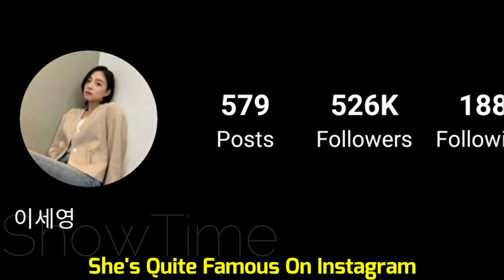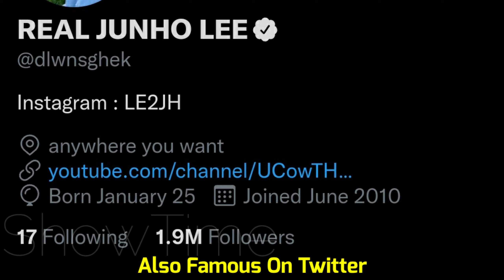Lee Jun Ho And Lee Se Young (The Red Sleeve 2021) Real Life Partner 2021 & Age BY ShowTime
Lee Jun Ho, better known as Jun Ho, is a member of the Korean boy band 2PM. Jun Ho first gained public attention when he won Superstar Survival in 2006. Jun Ho signed a contract with JYP Entertainment after winning the contest, placing first out of 6,000 competitors. In 2008, he took part in Mnet's "Hot Blood Men" which follows the extreme training of 13 trainees to become a member of the boy band One Day. However, One Day was split and spawned two boy bands, 2AM and 2PM, of which the latter one Jun Ho became a member. Six months after Hot Blood was aired on TV, 2PM debuted with their first single "10 Points out of 10 Points".

On May 30, 2019, Junho began his mandatory military service as a public service worker since he was deemed unfit for active duty after suffering from a shoulder injury in 2010. He was discharged after completing his service on March 20, 2021.

Lee Se Young is a South Korean actress under artist management company "Prain TPC". She began her career as a child actress and was best known for the films "When I Turned Nine", "Lovely Rivals" and "The Wonder Years" and in the drama "Dae Jang Geum".

As she entered her early twenties, Lee also appeared in the television series "Adolescence Medley" and "Trot Lovers", as well as the films "Horror Stories 2" and "Hot Young Bloods".

Lee gained increased popularity after starring in the family drama "The Gentlemen of Wolgyesu Tailor Shop" (2016), where she received favorable reviews.Her and co-star Hyun Woo were dubbed as The Ahchoo Couple by fans. Lee also won the "Best New Actress" award in the television category at the Baeksang Arts Award for her performance.

She then starred in the fantasy romantic comedy drama "A Korean Odyssey" (2017) by the Hong sisters, and was praised for her portrayal of three different characters. Her first big-screen leading role was in the comedy film "Duck Town" (2018). Then came her role in the historical drama "The Crowned Clown" (2019) playing the role of the Queen. The series is based on the 2012 Korean historical film Masquerade. The same year, she starred in the horror film "Lingering" and the medical drama "Doctor John".

In 2020, Lee is starred in the mystery thriller "Memorist" as a genius profiler. The same year, she starred in MBC drama "Kairos". She was reunited with Shin Sung-rok, whom she had starred alongside six years ago in "Trot Lovers" (2014).